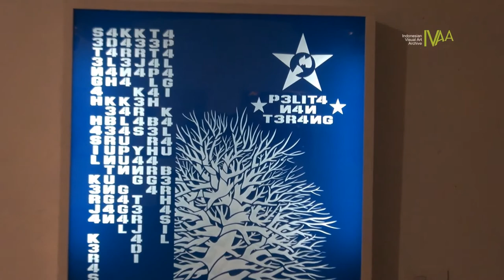DokumentasiIVAA : Republik Anakronisme Raya - Beni Sasmito a.k.a Benzig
Republik Anakronisme Raya
Pameran Tunggal Beni Sasmito a.k.a Benzig
Kurator : Heru Hikayat

7 - 28 November 2014
Langgeng Art Foundation
Yogyakarta

Benzig merayakan era ketika produksi citra tidak lagi dikuasai hanya oleh pihak-pihak dengan modal besar. Kini siapapun bisa melakukannya, apalagi seniman.

Telah bertahun-tahun Benzig mengumpulkan berbagai citra yang ia akses melalui ruang maya. Citra-citra itu dikumpulkan, kemudian diolah kembali dan diwujudkan dengan berbagai teknik. Sepintas, citra-citra itu terkesan ketinggalan jaman, namun Benzig bertaruh pada keakraban: setiap kali pelihat merasa ada keakraban dengan citra yang terlihat, maka penafsiran mulai bergulir dari situ. Citra itu pernah dirasa dekat dan identik dengan masa atau wacana tertentu. Benzig mengolah citraan yang berkesan propagandis, seringkali mengingatkan pada paham kekiri-kirian, memadukannya dengan wacana yang fiktif dan personal. Pengolahan ulang, pemadu-padanan dengan berbagai narasi kecil, elementer, dan fiktif, membuat citraan itu terkesan dirayakan kembali, hanya saja dengan semangat yang berbeda. (teks LAF)

Kameramen Ulfa, Fakulty
Editing Dwi Rahmanto
video koleksi Indonesian Visual Art Archive
2014